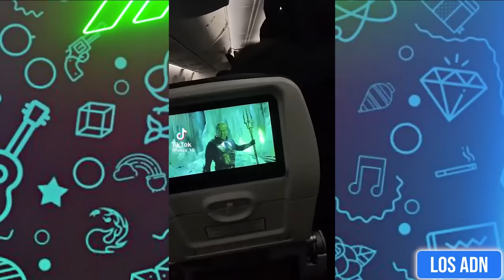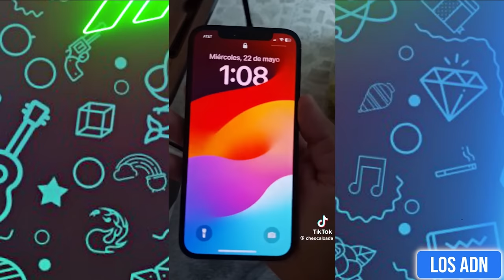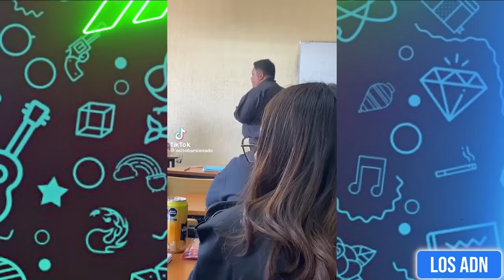🇲🇽 COSAS de M3XlCAN0S 😂 (SI TE RIES PIERDES) | Los ADN